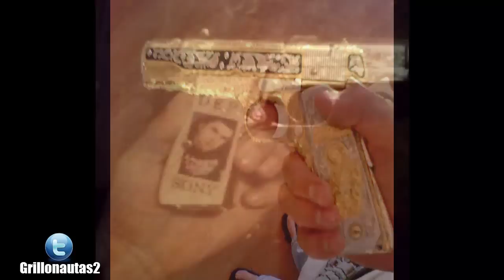Misael Torres Félix "El M-2"